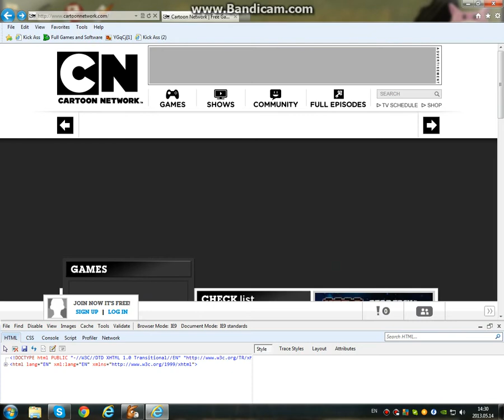Fusion fall heroes lt pirma dalis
Sveiki naujokai mes ismokysim zaisti sita game!